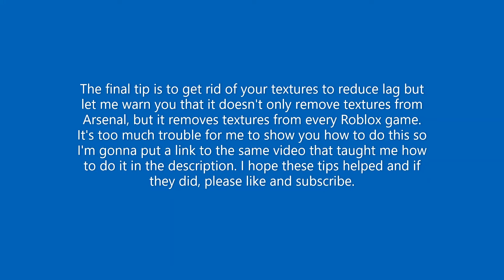How to improve in Roblox Arsenal